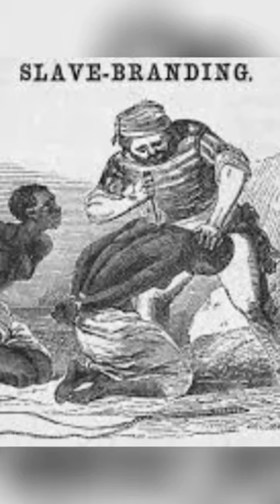THIS IS HOW SLAVE'S BODIES WERE BRANDED WITH A HOT IRON BAR😲.